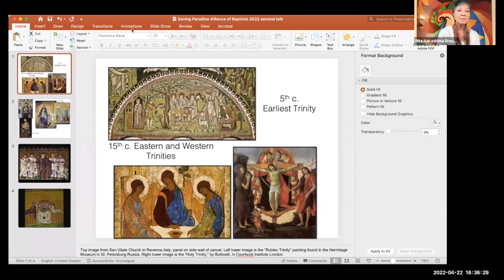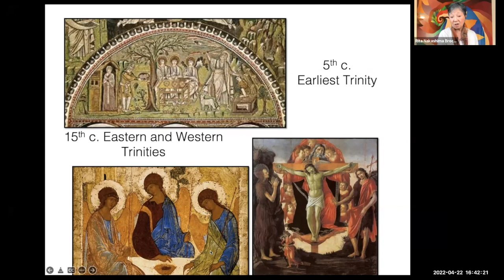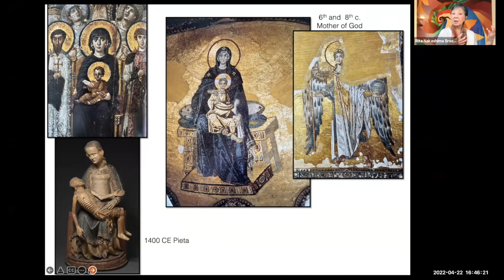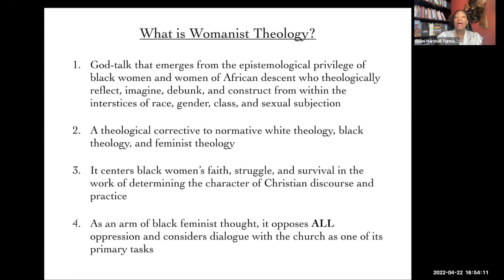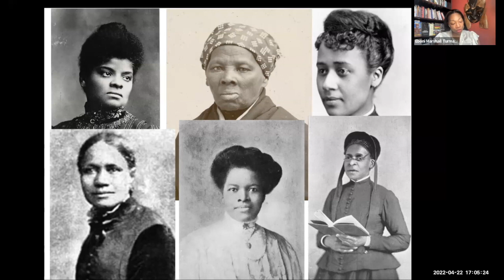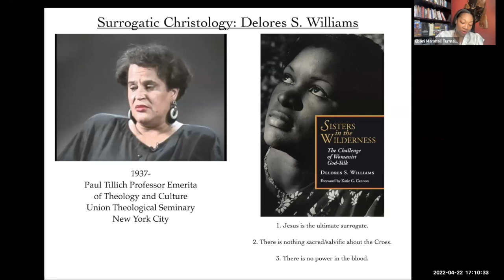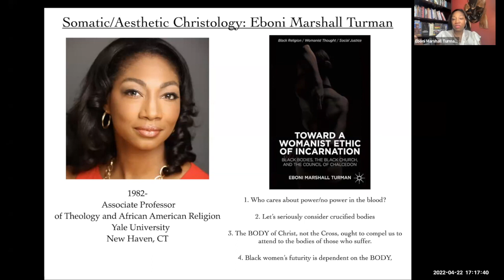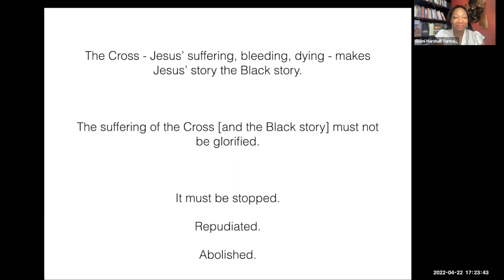Friday Lecture: Rita Nakashima Brock and Eboni Marshall Turman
Rita Nakashima Brock and Eboni Marshall Turman's lecture - “Reimagining the Cross from Feminist and Womanist Perspectives," presented on Friday, April 22, 2022.